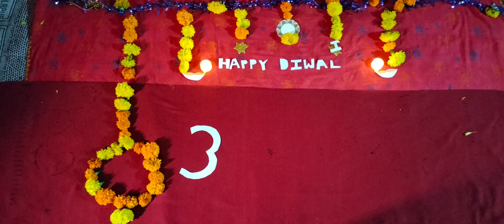Diwali baby photoshoot idea